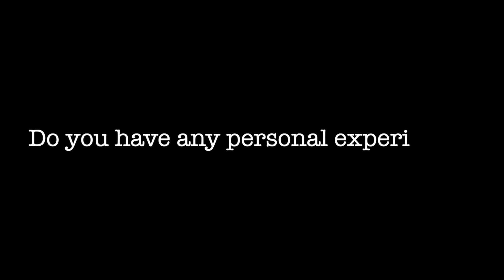Life Binder Interview with Markell Williams ( "DR. YOUNG " )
Meet Markell Williams ( "DR. YOUNG " ) of the new upcoming Film Life Binder. Get to know his vision, likes and experiences ,in this cool tell all interview with cast and crew of Life Binder Movie.